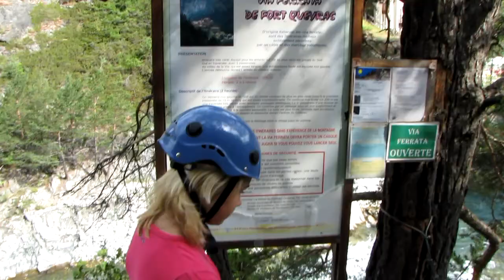2012 07 05 klettersteig Chateau Queyras